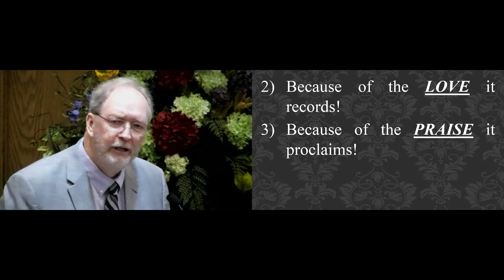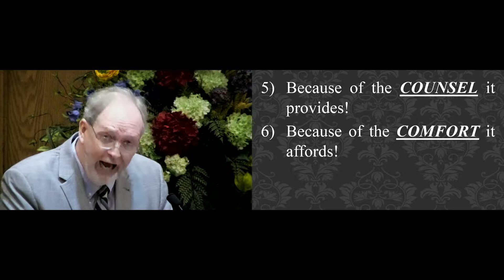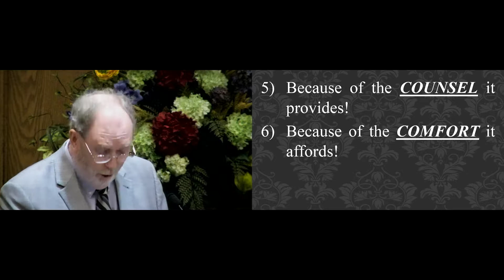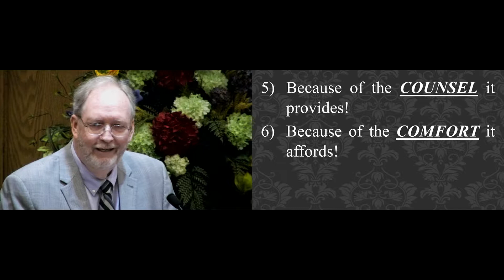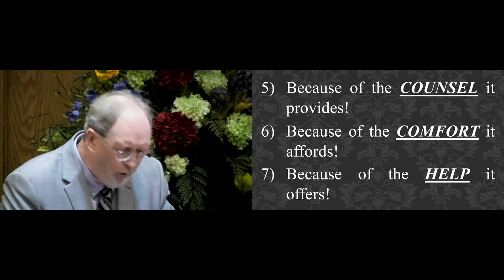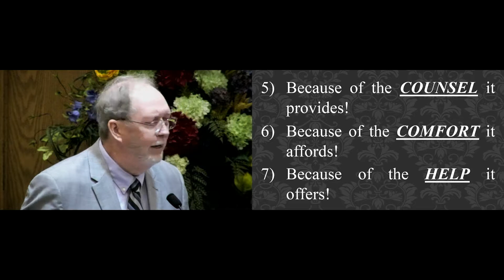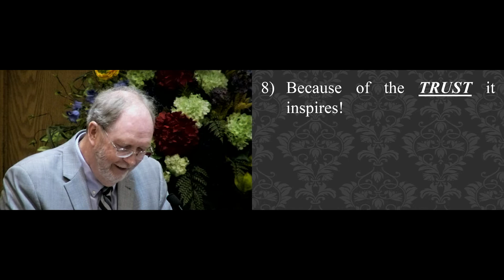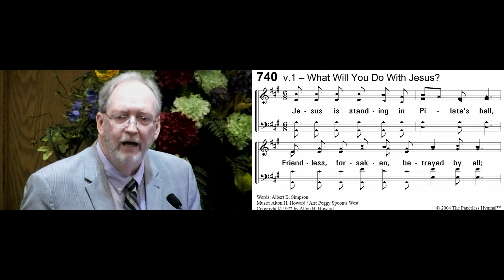Ken Hope 6 23 19 AM 10 Reasons Lesson Psalms is Loved I